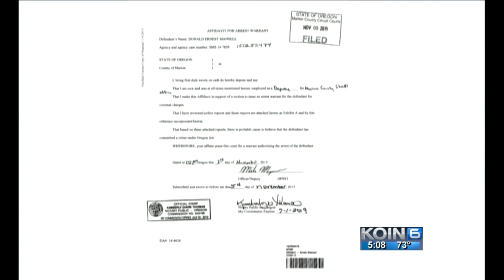Ex-private school coach faces 3 sex abuse charges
Warrant for Donald Mansell signed in November 2015